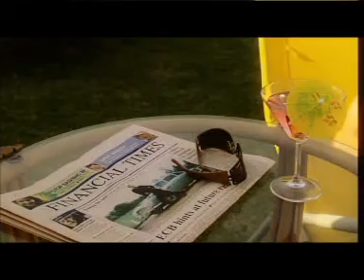American College Skopje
The best video in mAcedonia. The video of Media House for UACS is a finalist at the New York Festivals International Advertising Awards in All Media Reorganizes